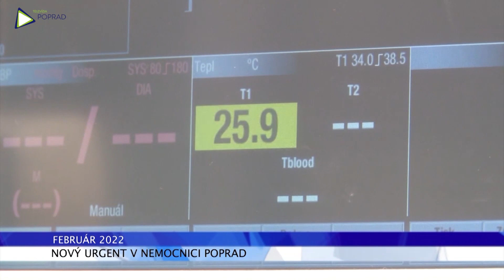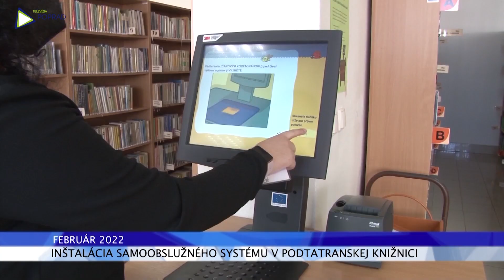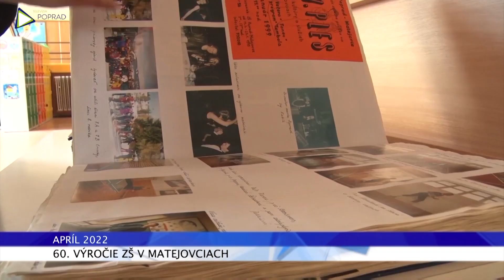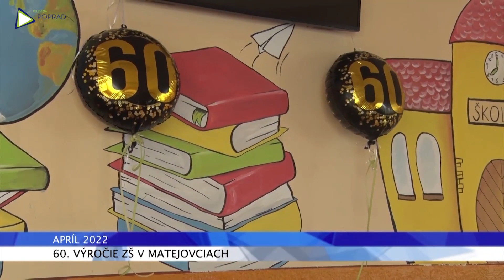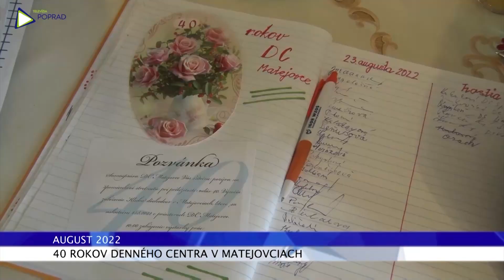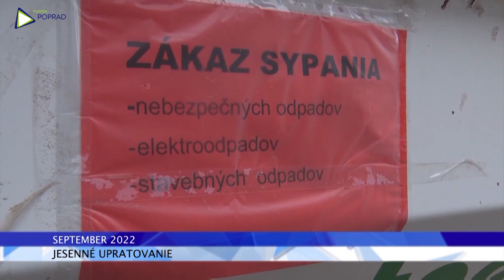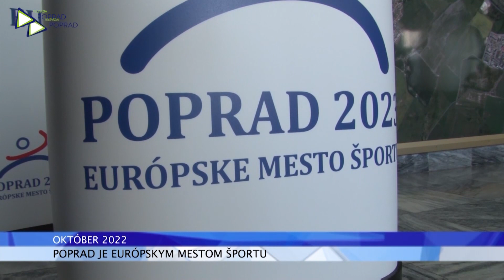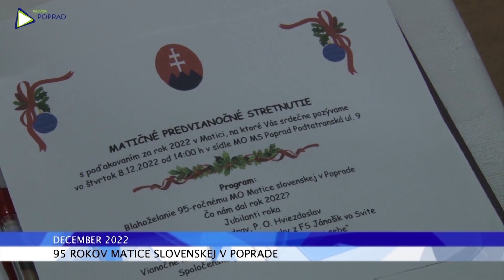Sumár roka 2022